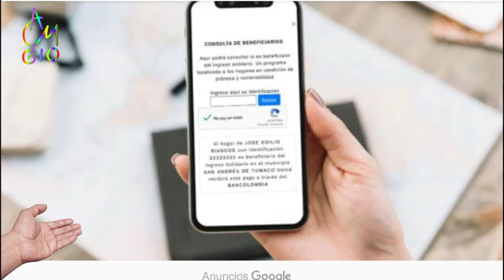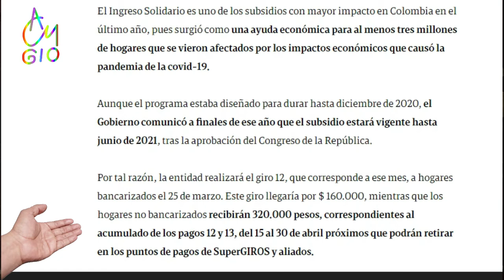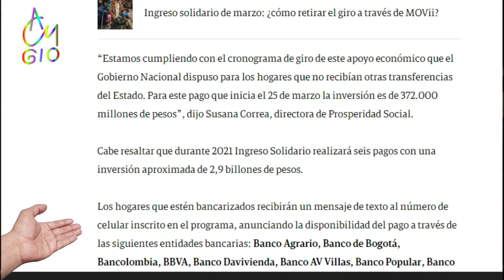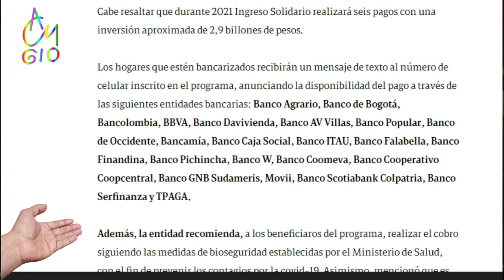Ya se puede cobrar el ingreso solidario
ya se puede cobrar el ingreso solidario del mes de marzo, pues estaré dándoles noticias de interés e importantes que nos puedan ayudar o a estar bien actualizado ademas de aprender cada día mas con novedades espero les guste, Es fácil, sencillo y tu lo puedes hacer. suscribete, comenta, aporta, comparte, y da like.

"Tu apoyo es mi Exito Gracias Dios le Bendiga"